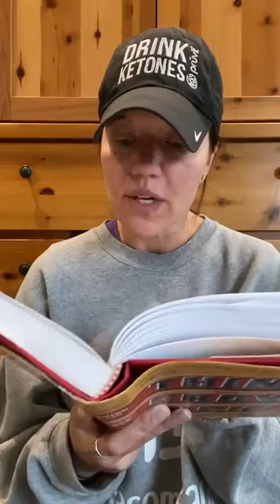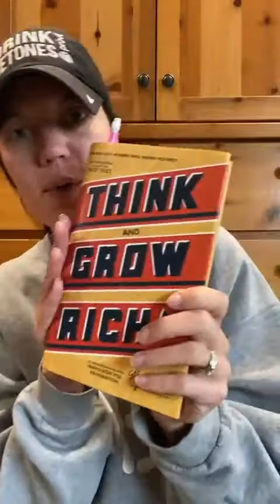THINK and GROW RICH (Chapter 2.2): Our Limitations Are Only in Our Minds | Keto Mom Book Club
Keto Mom here!
We're currently in chapter two, page 52.

 "I believe in the power of desire backed by faith because it truly changes people's lives. Our only limitations are those that we set up in our own minds" ~Napoleon Hill

Points to Ponder:

00:40  "Think and Grow Rich" by Napoleon Hill
01:26  Difference between Wishing and being Ready
01:51  Napoleon Hill's Son
02:34  Burning Desire of Not Giving Up
03:15  Our Only Limitations Are Those We Set Up in Our Own Minds
04:48  An Attitude of Faith in Himself
05:38  The Power of Your Words
06:45  The Power of Desire
07:30  People Love to Tell You What They Think
08:23  I Will Not Receive a Negative Seed
09:08  I'm Taking Action Right Now
09:34  Don't Accept Other People's Negative Seeds